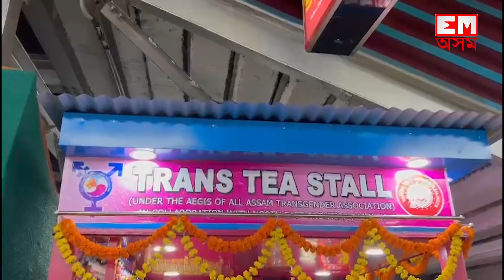গুৱাহাটীত মুকলি প্ৰথমখন Trans Tea Stall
-তৃতীয় লিংগৰ ব্যক্তিক সংস্থাপনৰ উদ্দেশ্যেৰে গুৱাহাটী ৰে’লৱে ষ্টেশ্যনত মুকলি কৰা হৈছে Trans Tea Stall

-Trans Tea Stallৰ উদ্বোধন কৰে All Assam Trans Gender Associationৰ প্ৰতিষ্ঠাপক স্বাতী বিধান বৰুৱাই